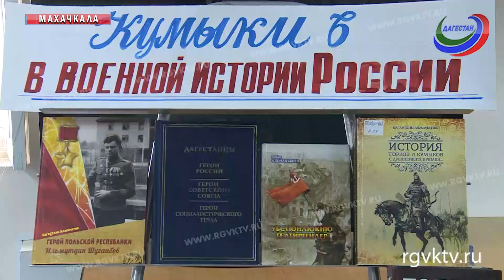В Махачкале прошла презентация книги о легендарном командире танкового полка Ильмутдине Шугаибове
В Национальной библиотеке состоялась презентация книги под названием «Герой Польской Республики. Ильмутдин Шугаибов». Книга повествует об участнике Великой Отечественной войны, легендарном командире танкового полка. За мужество и героизм, проявленные на полях сражений, он был представлен к множеству орденов и медалей.